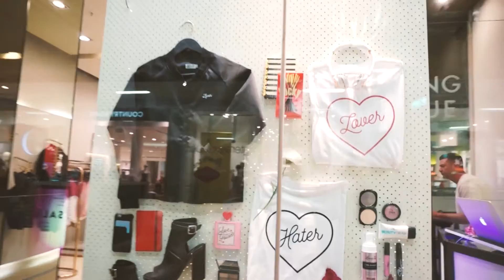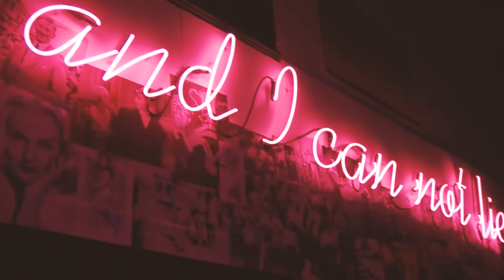TFH Adventures - Topshop to Mini Golf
Come with me on an adventure!

Topshop Brisbane
Beginning Boutique
Holey Moley